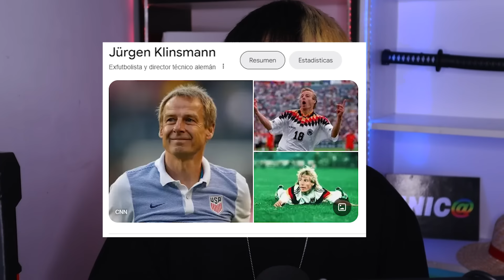✅ 20 Curiosidades de FC MOBILE ⚽TODOS los SECRETOS ocultos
En este video te enseño 20 curiosidades que no sabias del jeugo FC MOBILE (Antes FIFA Mobile)
► ¡Sígueme!

Coméntame que más consejos te gustaría saber :D